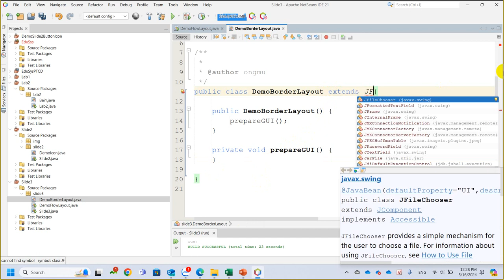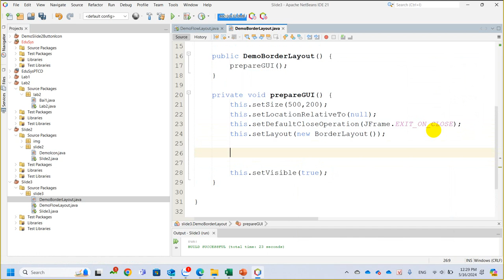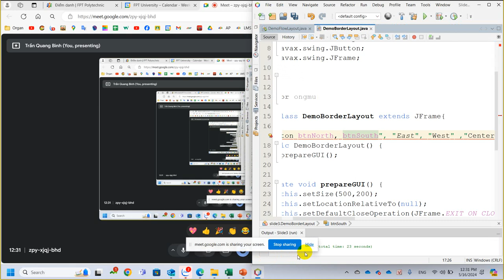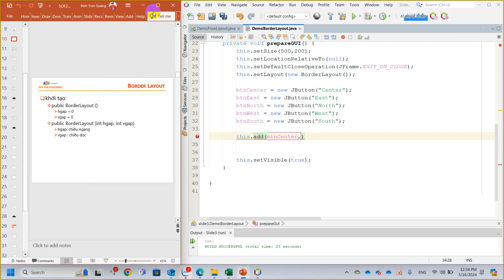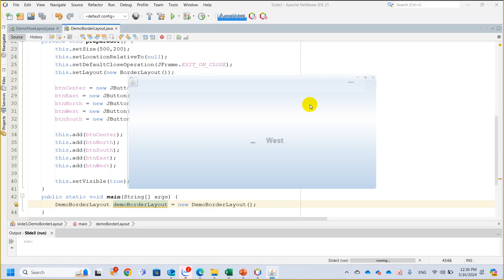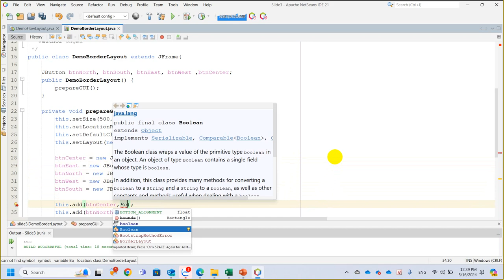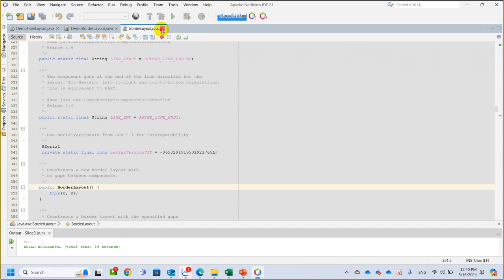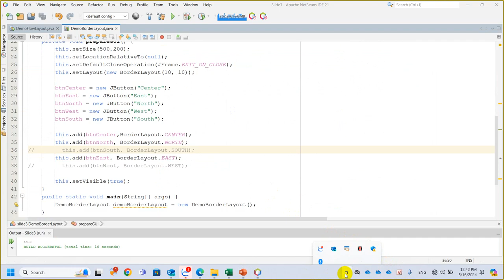Slide 3 Demo BorderLayout